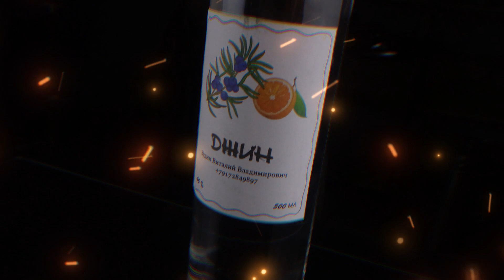КТО ЛУЧШИЙ САМОГОНЩИК В 2023 ГОДУ? | Финал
Финал!
Кто же станет лучшим самогонщиком 2023 года?
Кто заберет 50 000 рублей?

Узнавай первым о новых выпусках серий "Лучший самогонщик" от Русской Дымки:
✅ расскажи в комментариях, на какие темы нам снять следующие ролики!

Покупай ингредиенты и оборудование для приготовления вкусных домашних напитков в сети магазинов Русская Дымка

🎁 Больше бонусов за покупки любимых товаров! Каждый месяц мы предлагаем на выбор 3 категории товаров с повышенным кешбэком. Повышенный кешбэк будет начисляться за покупки на сайте, мобильном приложении и розничных магазинах.

👉Переходи в личный кабинет на rdshop.ru или скачивай наше мобильное приложение, чтобы выбрать свои категории повышенного кешбэка:

**Предложение действует на момент публикации. Подробнее об акции по ссылке